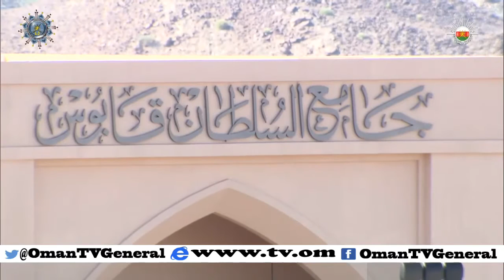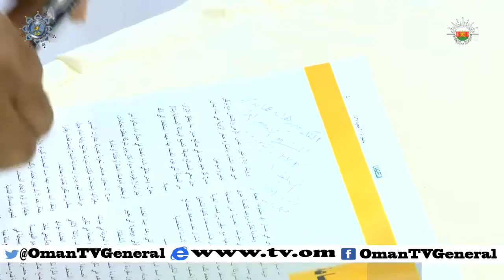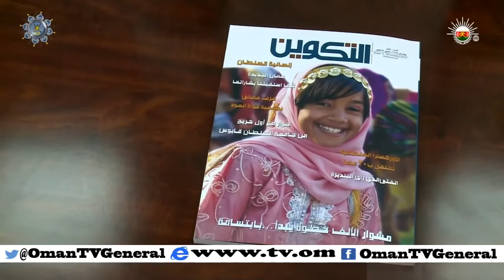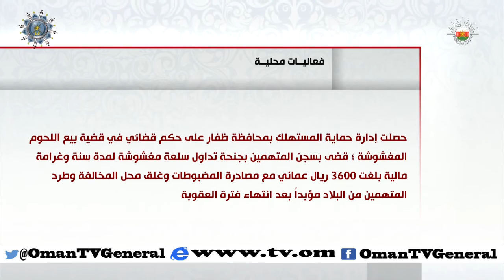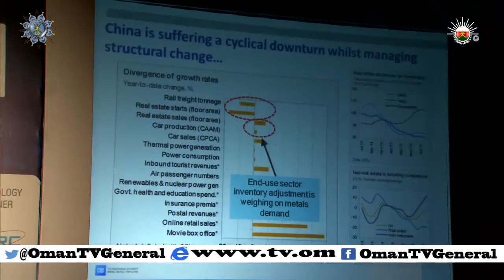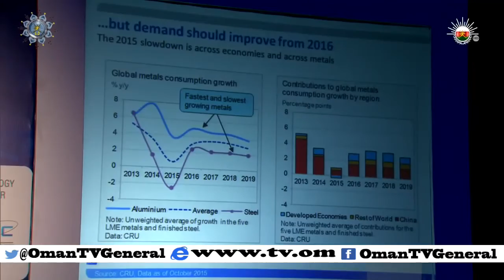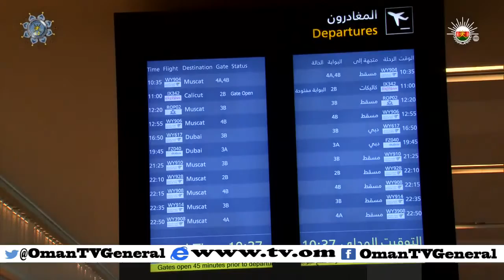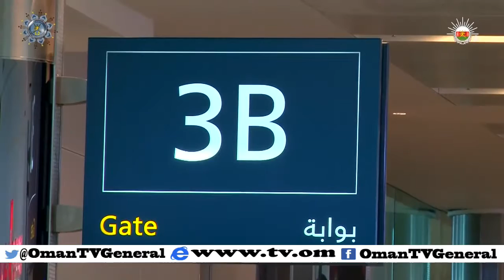عمان في أسبوع | الجمعة 4 ديسمبر 2015 م